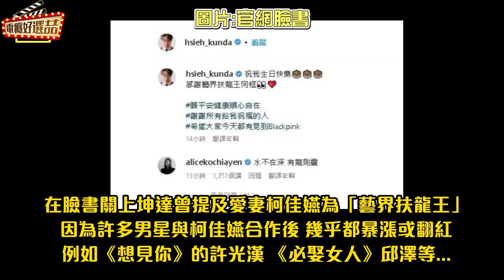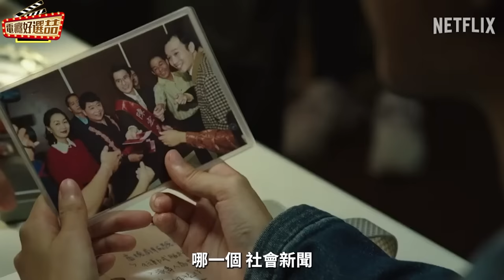《模仿犯》新聞媒體造神還造魔?戲裡沒告訴你的90年代驚悚事實_Copycat Killer: News facts in the 90s【電癮好選喆Top movie picks】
《模仿犯》（英語：Copycat Killer）是一部由Netflix推出的臺灣原創影集，由張榮吉、張亨如擔任導演，吳慷仁、江宜蓉、姚淳耀、柯佳嬿、林心如、庹宗華、黃河、范少勳、夏騰宏主演，改編自日本作家宮部美幸的推理小說《模仿犯》
《模仿犯》故事設定於台灣90年代後期，電視台如雨後春筍般出現、媒體第四權興起也成為影集中的重要背景。一名擅長偵辦兇殺刑案的檢察官郭曉其（吳慷仁 飾）面對當時第一起連續殺人命案，兇手獨特的犯案手法與瘋狂行徑，讓剛興起的各大電視媒體爭相報導，隨著偷拍、炒話題、搶收視率越演越烈，兇手也跟著媒體亂象開始操弄人心、挑釁司法，種種原因讓他決心不惜染髒自己的手，賭上人生也要拖出兇手的犯案證據。

導演張榮吉分享：「《模仿犯》中的犯罪比疾病更像疾病，這個犯罪的惡就會像疾病一樣的蔓延，最終要用什麼樣的方式可以讓這個惡停止，是人性的善嗎？還是心裡最後的那把尺？要如何衡量是善是惡？其實都是這部影集要探討的。」
🔔喆的YouTube頻道訂閱起乃🔔